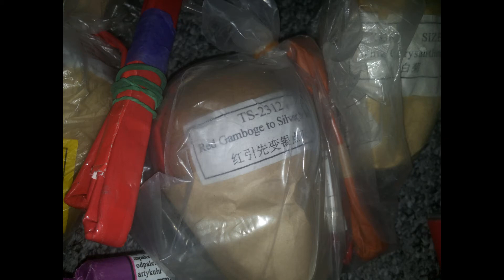2,5'' Kugelbombe - Red Gamboge to Silver Strobe FAIL Silvester 2014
Der Kanalinhaber übernimmt lediglich verwaltende Tätigkeiten und ist NICHT Urheber bzw. Produzent der gezeigten Videos!

Bei dem gezeigten Video handelt es sich nicht um den Bau von Feuerwerkskörpern. Es sind lediglich frei verkäufliche Silvesterartikel, die jeder kaufen kann. Diese Artikel werden unter allen nötigen Sicherheitsvorkehrungen im Ausland gezündet (wo diese auch gekauft und gelagert werden). Nach örtlichen Gesetzen ist es erlaubt, das ganze Jahr Silvesterartikel abzubrennen.

Das gezeigte Video dient einzig und allein zu Aufklärungszwecken über die frei erhältlichen Silvesterartikel und soll gleichzeitig über die Gefährlichkeit der Produkte aufklären. Es soll nicht zum Kauf solcher Artikel anregen oder animieren und ist nicht zur Nachahmung gedacht.